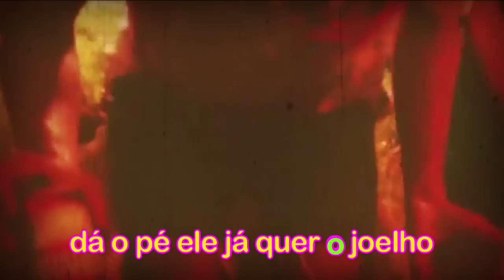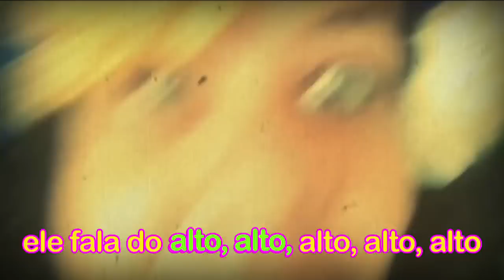Tulipa Ruiz - Megalomania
Clipe-festerê do single Megalomania, feito com a colaboração de fãs que nos enviaram cenas megalomaníacas feitas durante o carnaval de 2014.

Editado e dirigido por Fred Siewerdt.

Agradeço demais a participação de todos os foliões presentes neste clipe.

Bando de beijos
Tulipa